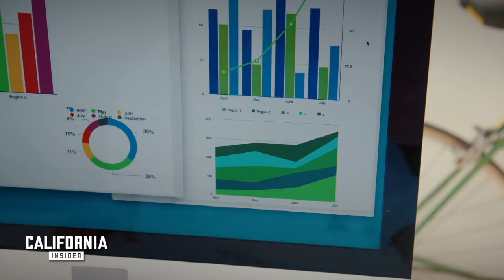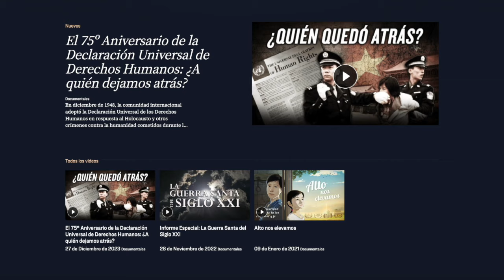Éxodo de residentes y empresas en California: el por qué y sus consecuencias.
En este episodio Jim Doti, presidente emérito de la Universidad Chapman habla sobre sus últimos hallazgos sobre el éxodo de California y brinda algunas ideas sobre la demografía de las personas que abandonan California, por qué lo hacen y los impactos de la emigración en el mercado laboral y la economía de California.